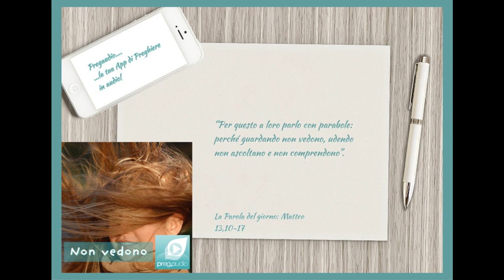Vangelo del 27 Luglio 2023: Matteo 13,10-17 con il commento di don Franco Mastrolonardo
In quel tempo, i discepoli si avvicinarono a Gesù e gli dissero: «Perché a loro parli con parabole?».
Egli rispose loro: «Perché a voi è dato di conoscere i misteri del regno dei cieli, ma a loro non è dato. Infatti a colui che ha, verrà dato e sarà nell’abbondanza; ma a colui che non ha, sarà tolto anche quello che ha. Per questo a loro parlo con parabole: perché guardando non vedono, udendo non ascoltano e non comprendono.
Così si compie per loro la profezia di Isaìa che dice:
“Udrete, sì, ma non comprenderete,
guarderete, sì, ma non vedrete.
Perché il cuore di questo popolo è diventato insensibile,
sono diventati duri di orecchi
e hanno chiuso gli occhi,
perché non vedano con gli occhi,
non ascoltino con gli orecchi
e non comprendano con il cuore
e non si convertano e io li guarisca!”.
Beati invece i vostri occhi perché vedono e i vostri orecchi perché ascoltano. In verità io vi dico: molti profeti e molti giusti hanno desiderato vedere ciò che voi guardate, ma non lo videro, e ascoltare ciò che voi ascoltate, ma non lo ascoltarono!».